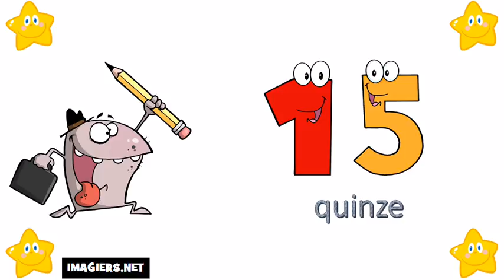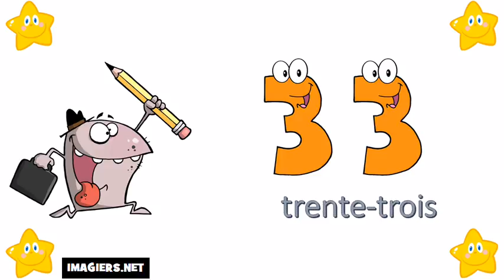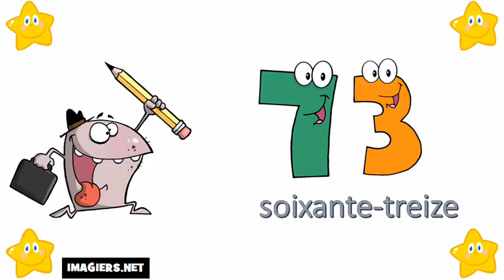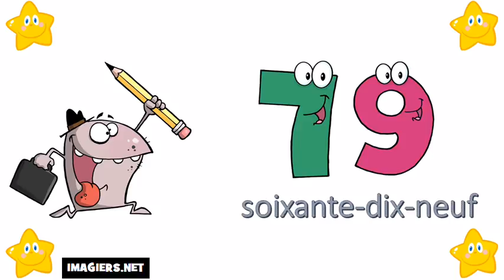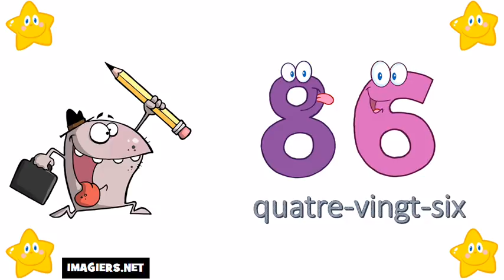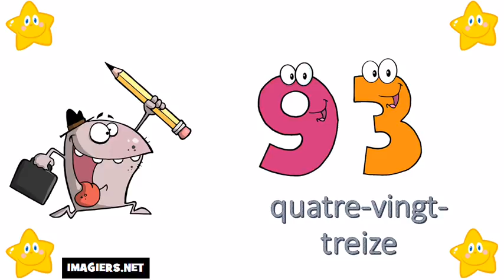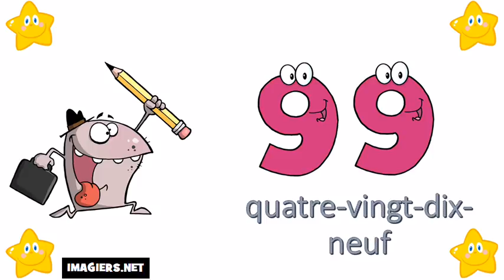Pranses # Dagdagan ang Pranses # 0 = 100